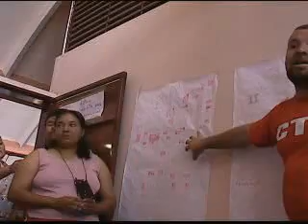USA Venezuela Solidaridad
Delegacion de estudiantes y activistas del US al estado Lara Venezuela 2006. Conociendo la Revolucion desde las bases. CTU, Estado Lara, Barquisimeto, barrio la Antena.